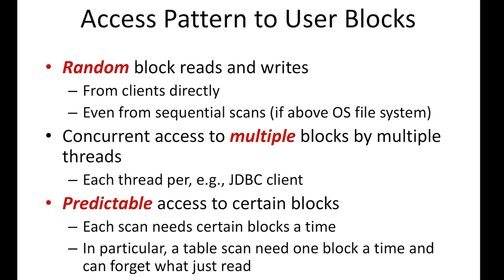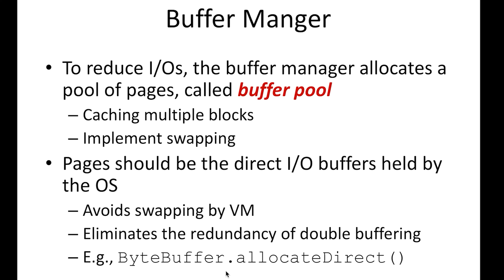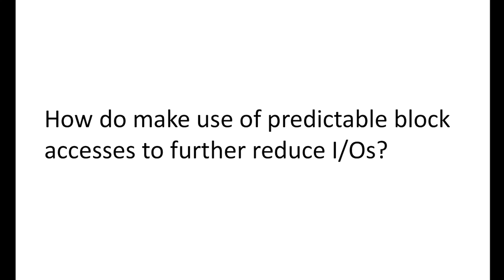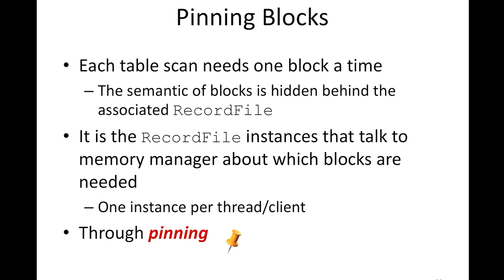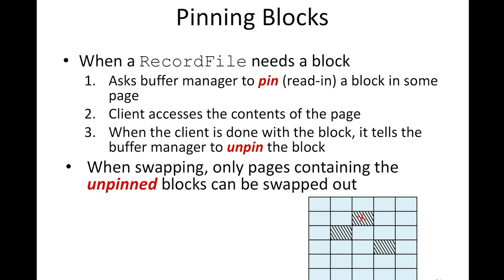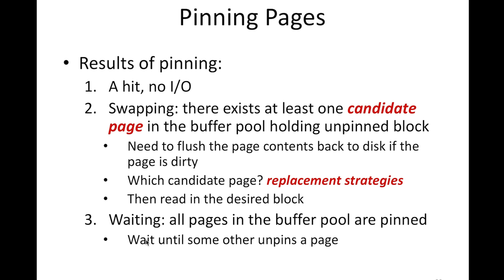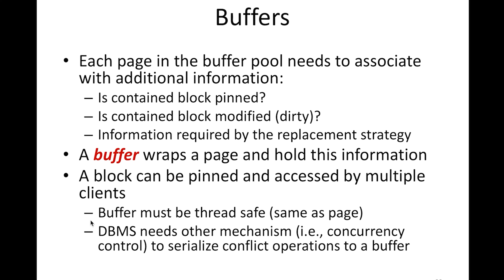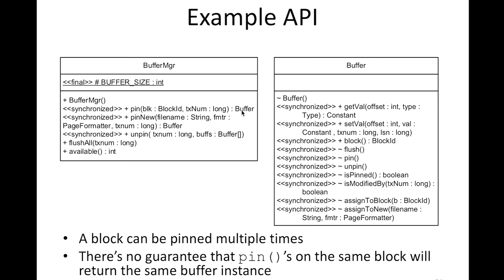10820吳尚鴻資料庫系統概論_第7B講 Memory Management